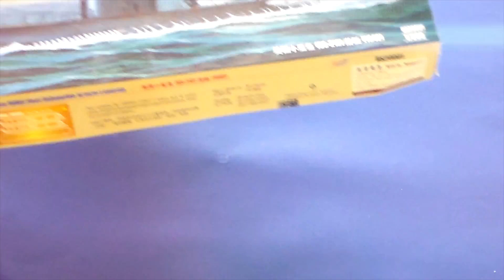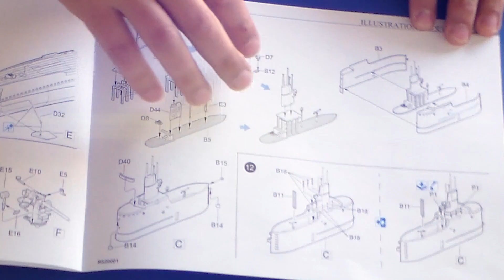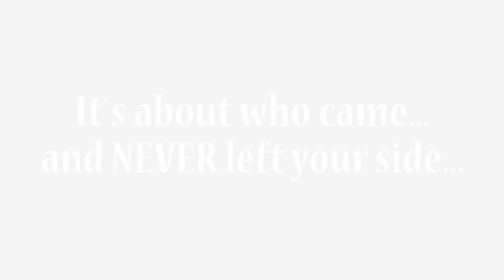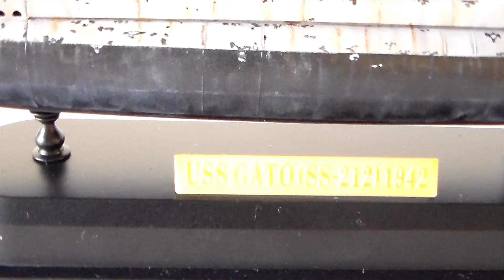1/200 Riich Models USS GATO SS 212 Full Build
Soundtrack